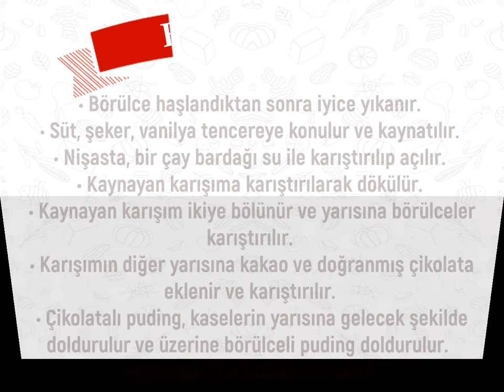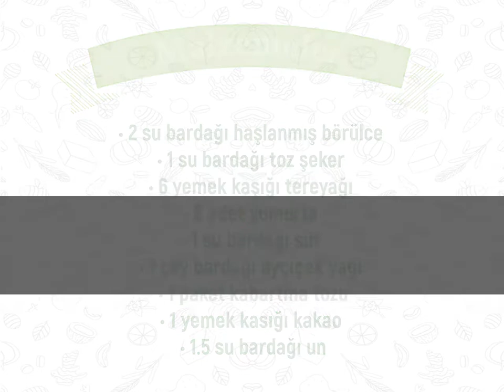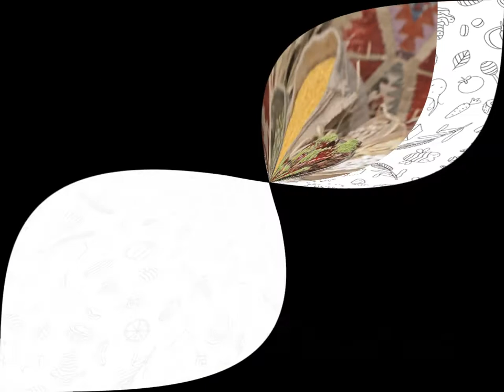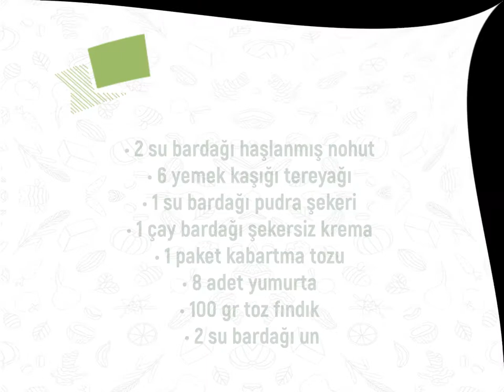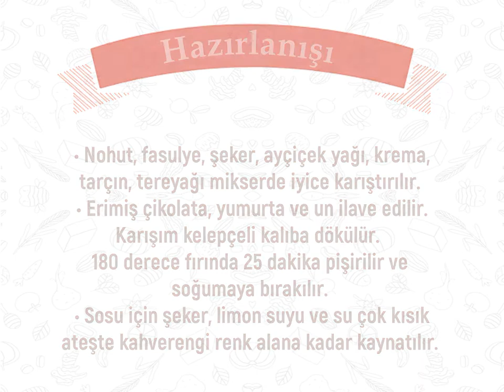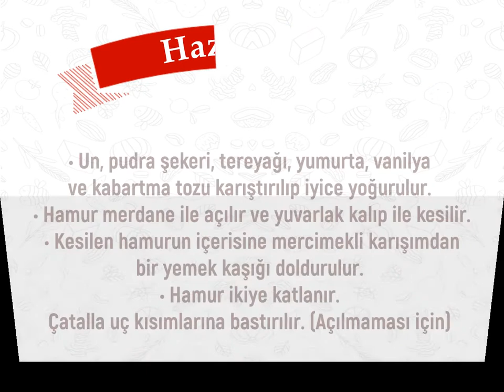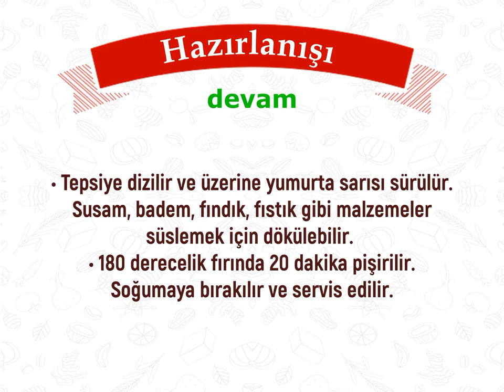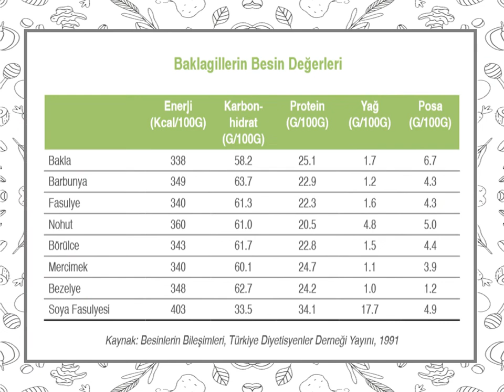Tatlı yiyelim tatlı konuşalım, Bakliyatlı tatlılar, laforizma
Daha önce aşure dışında baklagillerle yapılmış bir tatlı yediniz mi ?  Eğer yemediyseniz bizde laforizma olarak sizler için ‘’tatlı yiyelim tatlı konuşalım’’ diyerek sizler için ‘’bakliyatla yapılan tatlı tarifleri'' hazırladık.
Yemeklik baklagiller; insanlık tarihinde tarımı ilk yapılan, tüketilen ve toplumların beslenme kültüründe önemli yeri olan ürünlerdendir. Yemeklik baklagiller, dengeli beslenmede bitkisel proteinin ana kaynağını oluşturan vazgeçilemez besinlerdir.
Bakliyatlı yemekler / tatlılar videosunda 14 sıra dışı lezzetli tatlı tariflerini bulacaksınız.
BAKLİYATLI TATLILAR:
Yeşil Mercimekli Tart,
Yeşil Mercimekli Emıly,
Nohutlu Elmalı Turta,
Nohut Ezmeli Cup Cake,
Fasulyeli Çikolatalı Kuppe,
Çikolatalı Börülceli Kek,
Yörük Sütlacı,
Aşure,
Nohutlu Fasulyeli Portakallı Pasta,
Fasulyeli Vişneli Puding,
Nohutlu Fasulyeli Karamelli Yaş Pasta,
Mercimekli Maş Fasulyeli Fıstıklı Pasta,
Börülceli Muhallebi,
Börülceli Çikolatalı Puding,

Hayat Yaşamaktır...